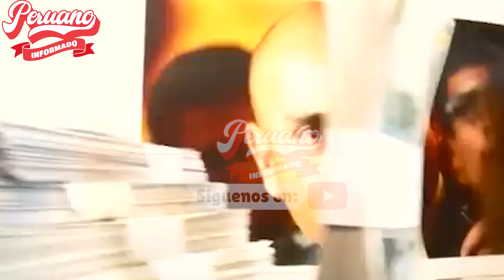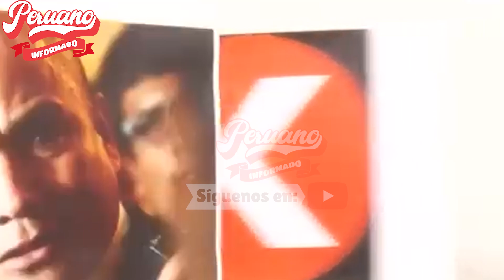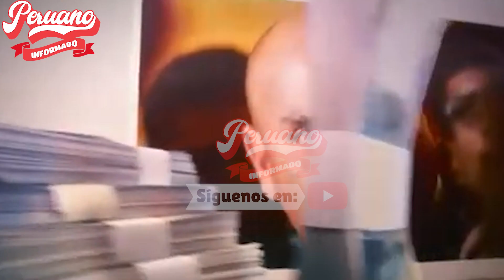JOAQUÍN, KEIKO FUJIMORI Y OTROS PODRÍAN PAGAR 700 MILLONES DE SOLES AL ESTADO POR CASO ALAS PERUANAS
"🔥 MIRA, TAMBIÉN TE PUEDE INTERESAR 👇👇😉:
- CIDH HARÁ SEGUIMIENTO AL GOBIERNO DE BOLUARTE PARA QUE CUMPLA CON LAS RECOMENDACIONES DE SU INFORME

- CIDH SOLICITA MEDIDAS PARA PROTEGER A JORGE SALAS ARENAS CONTRA AMENAZAS DE MUERTE

- ABOGADO WILFREDO ROBLES REVELA QUE PRESENTARON 4 DENUNCIAS DE G3NOCIDIO CONTRA DINA ANTE LA CIDH

- ¡LO ÚLTIMO! FISCAL SUPREMA ZORAIDA ÁVALOS BUSCARÁ JUSTICIA ANTE LA CIDH

- CIDH EXPRESA PREOCUPACIÓN POR DENUNCIA CONTRA FISCAL SUPREMA ZORAIDA ÁVALOS

- ABOGADO ENVIARÁ DEMANDA INTERNACIONAL ANTE LA CIDH A FAVOR DE CASTILLO SI EL HÁBEAS CORPUS ES NEGADO

- PONEN EN APRIETOS A GUSTAVO ADRIANZÉN:""YO NO PODRÍA FORMAR PARTE D UN GOBIERNO Q SE RETIRE D LA CIDH

- EXPRESIDENTE DEL TC CHANCÓ A MARINO TRAS RETIRO A LA CIDH: ""SOLO DICTADURAS RECURREN A ESA FÓRMULA""

- ROSA MARIA REVELÓ QUE LA FISCAL ARCHIVARÁ TODO PERO NO LE SERÁ ÚTIL CUANDO EL CASO LLEGUE A LA CIDH

- DIRIGENTE DE PUNO DENUNCIARÁN A MONTOYA POR PEDIR QUE PERÚ SALGA DE LA CIDH

- RENOVACIÓN POPULAR PRESENTÓ PROYECTO DE LEY PARA QUE PERU SE SALGA DE LA CIDH

- ZAFFARONI Y CROXATTO DENUNCIAN ANTE LA CIDH QUE CASTILLO ES VICTIMA DE UNA DETENCIÓN ARBITRARIA 1

- VALIENTE MUJER RESPONDE FUERTE Y CLARO A JORGE MONTOYA TRAS PRETENDER RETIRAR AL PERÚ DE LA CIDH

- SE VIENE LA LIBERTAD Y RESTITUCIÓN DE PEDRO CASTILLO POR ORDEN DE LA CIDH